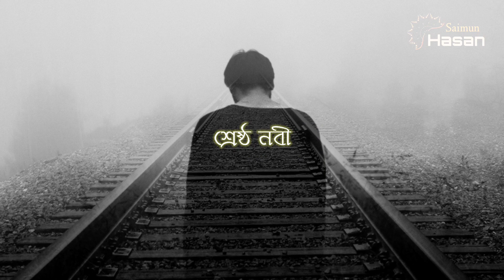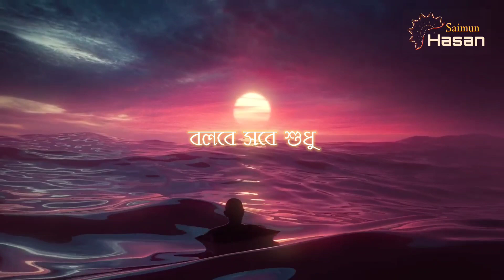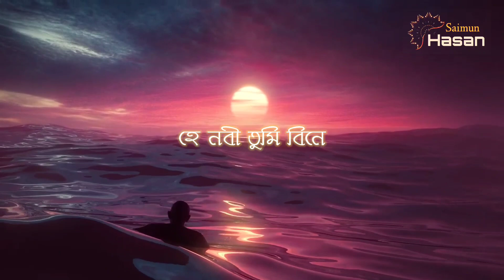তোমাকে ভালোবাসি বলে| ইসলামিক গজল